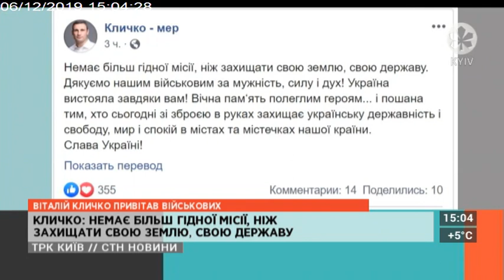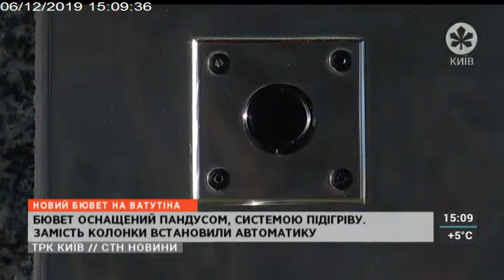Столичні телевізійні новини | 06.12.19 | КЛИЧКО ПРИВІТАВ ВІЙСЬКОВИХ